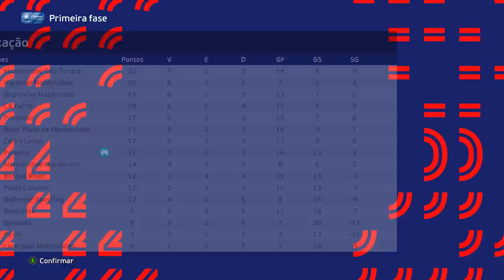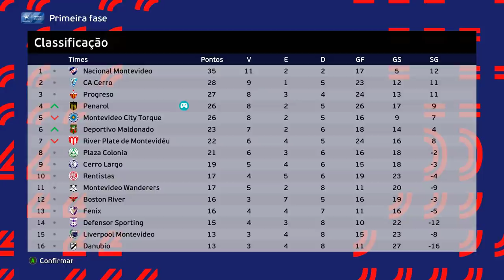É POSSÍVEL UM GOLEIRO OBESO, ANÃO e de 1 DE OVERALL SER ELEITO O CRAQUE DA TEMPORADA? - PES 2021